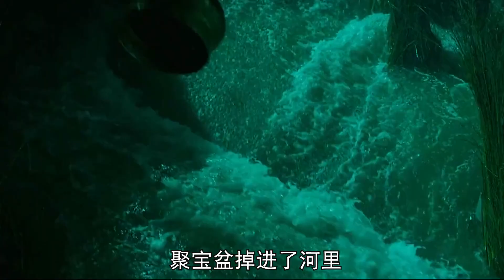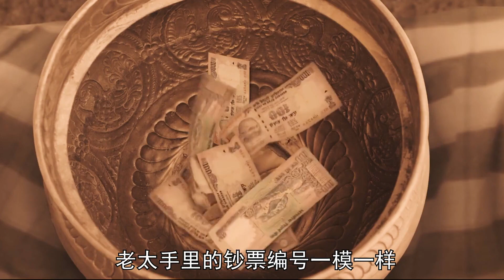男人撿到一個破銅盆，不管放入什么，都能無限復制